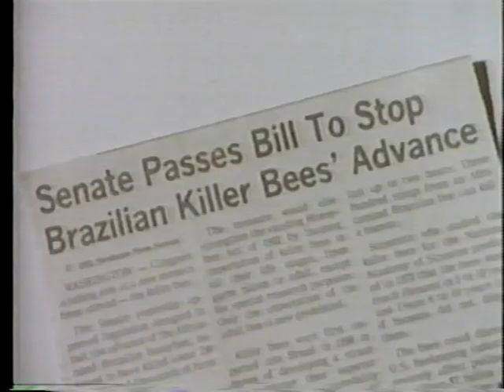Africanized Bee Alert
NTIS AVA14949VNB1, 1985

An update of the socalled "killer" bees travel northward from South America. Presents the latest research on the bees and gives broad-based information on the dealing with the bees should they become residents of the United States.